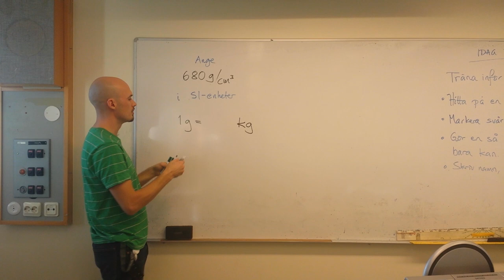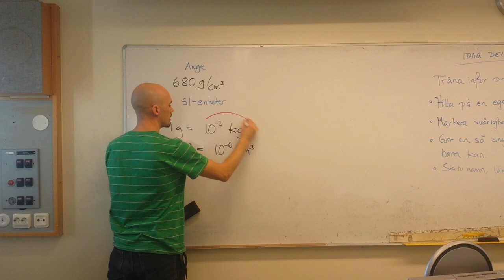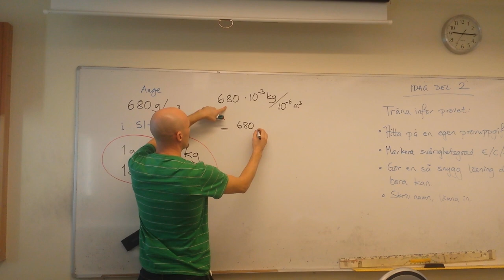Fysik: smart sätt att omvandla till SI-enheter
Den här videon visar ett fiffigt sätt att omvandla till SI-enheter. Och det är en metod som alltid funkar! (Även till enheter som inte är SI-enheter.)

Tack till Peter som spelade in videon!